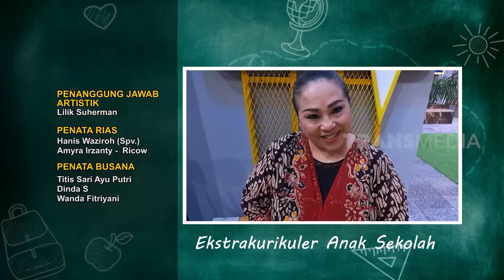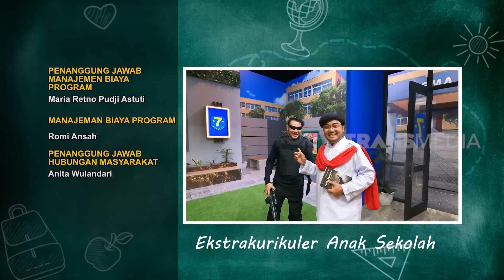Nur dan Denny Dukung Azis Gagap Diterima Jadi Guru | ANAK SEKOLAH (06/05/22) Part 6